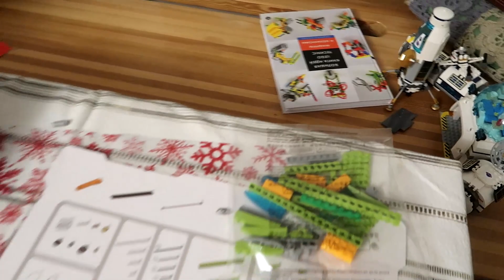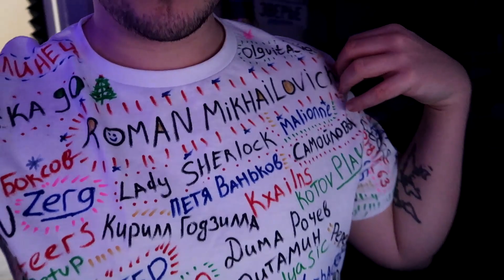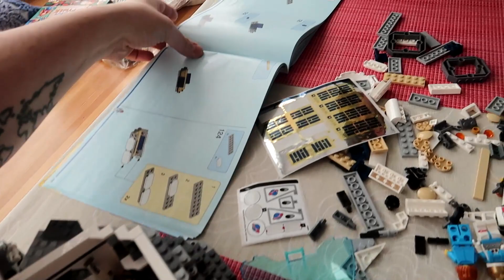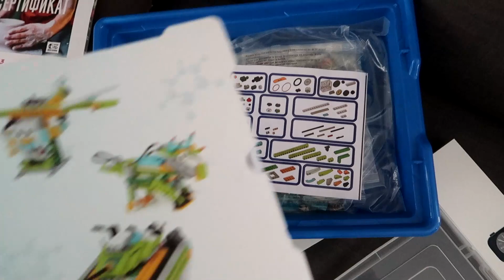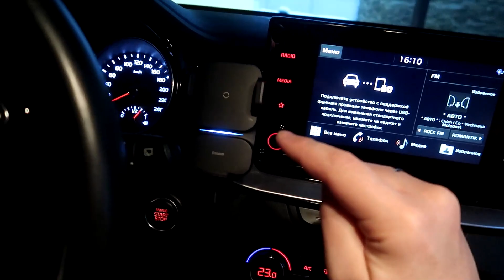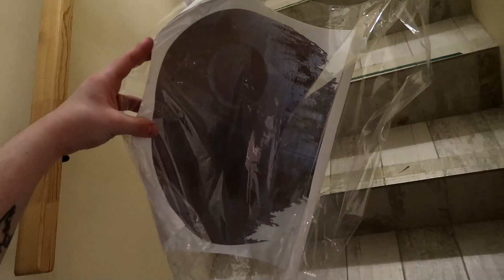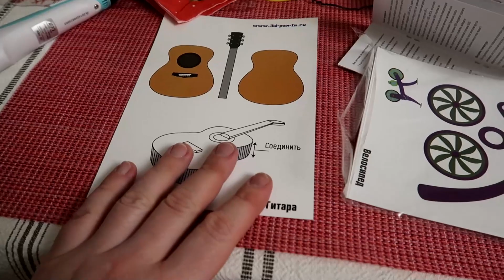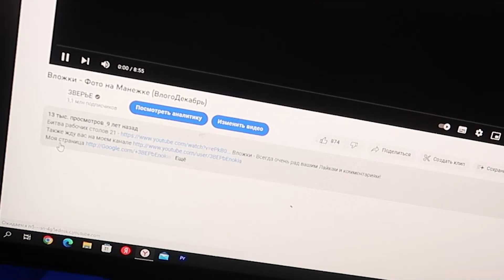Топово встретили 2023 год - Влогодекабрь 2022